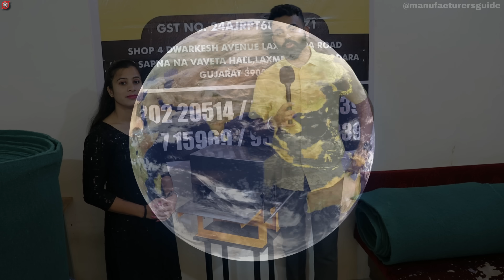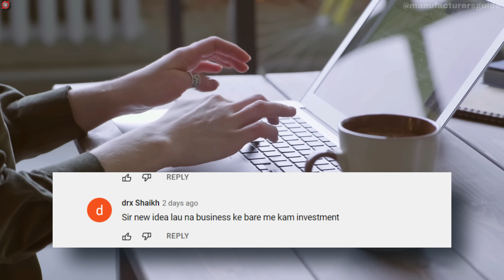घरसे 10,000 Rs मे शुरू ये नया बिज़नेस, कमाए महीना 3 लाख Rs 😍जरूर देखे😱| new small business ideas 2022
Pooja Enterprises
Address: Shop 1 dwarkesh Avenue near sapna na VAVETA hall Laxmipura road Vadodara 390023

Title : घरसे 10,000 Rs मे शुरू ये नया बिज़नेस, कमाए महीना 3 लाख Rs😍जरूर देखे😱| new small business ideas 2022
In this video we have covered how you can start business from home which is green scrubber pad making business, where we had share green scrubber pad cutting machine which is new machine in India for business purpose. where you can start green scrubber pad manufacturing business.